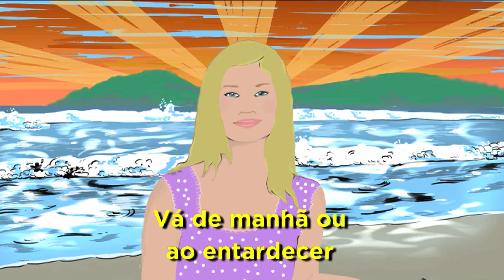Praia ou Balada - Pé na Rua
A dica de hoje é se cuidar nas férias.